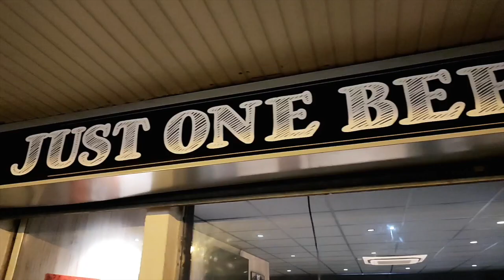PRISME LIVE BORDEAUX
Le duo PRISME en live à Bordeaux dans TCHACC